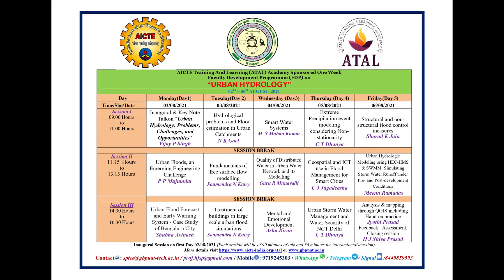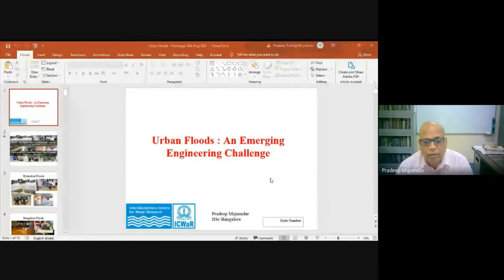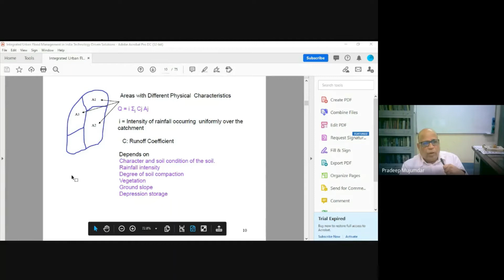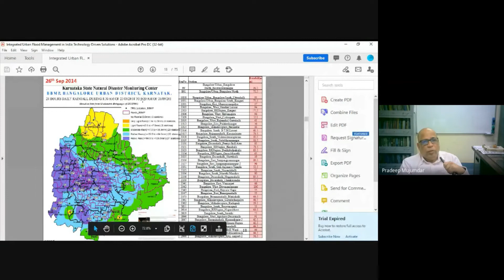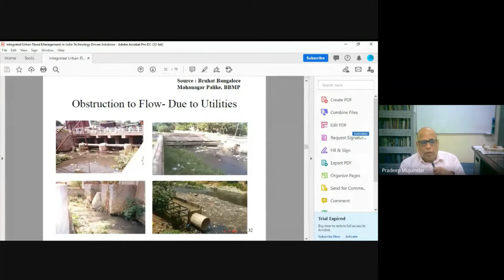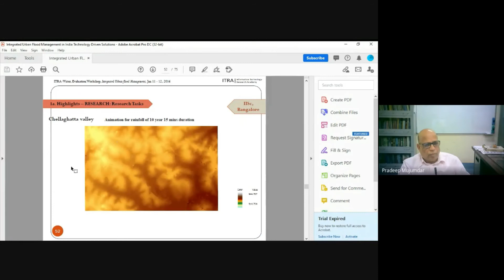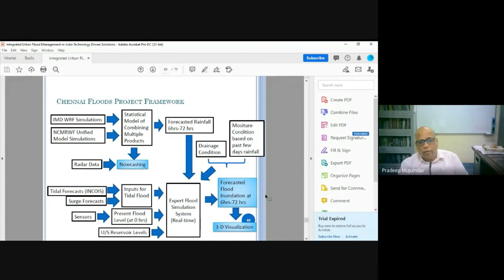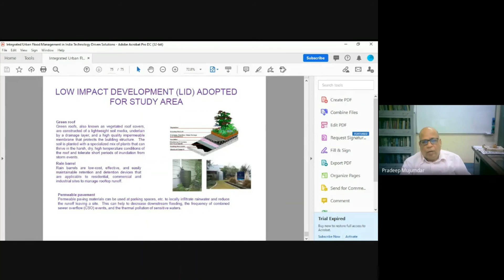ATAL FDP on Urban Hydrology Session2 PPM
AICTE Training and Learning Academy (ATAL) Sponsored 5-Days FDP on “Urban Hydrology” 02nd – 06th August, 2021
Second session on Monday the 2nd August by Professor Pradeep P Mujumdar, Department of Civil Engineering, Indian Institute of Science (IISc), Bangalore and Chairman, Interdisciplinary Centre for Water Research

Coordinator
Dr H J Shiva Prasad, Professor, Department of Civil Engineering
Co-Coordinator
Dr Jyothi Prasad, Professor, Department of Civil Engineering

Address for Correspondence:
Dr H J Shiva Prasad
Professor of Civil Engineering, College of Technology
G B Pant University of Agriculture and Technology
(A Government of Uttarakhand State University)
Pantnagar-263145, Uttarakhand State